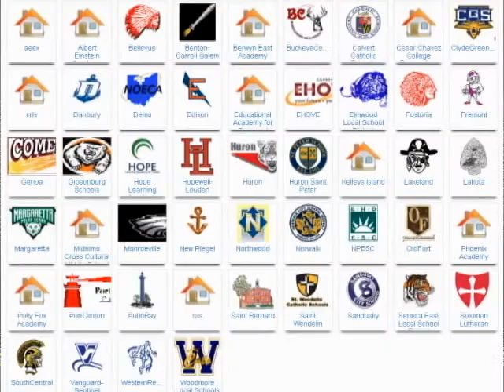DirectTV spoof 1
Port Clinton High School has been rated #1 in student satisfaction for several years. Why go anywhere else?